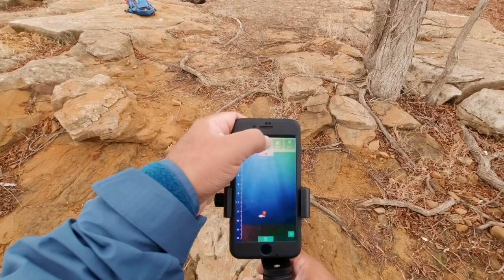IBobber sonar para encontrar peces 🐠 como usar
Saludos amigos, este video es para que vean cómo trabaja este sonar para encontrar peces desde la orilla.